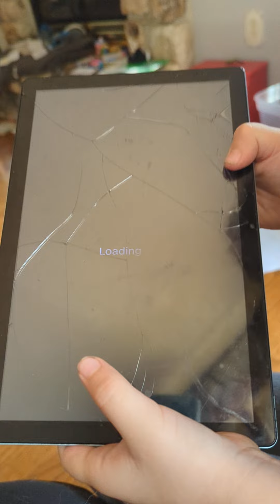super Mario run 1-2 play through